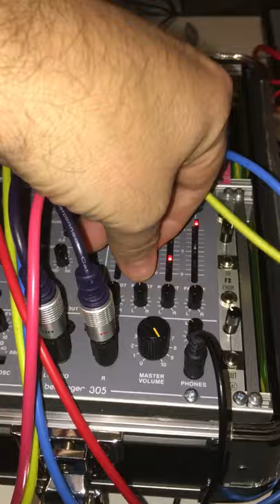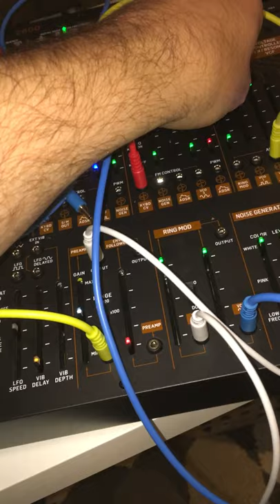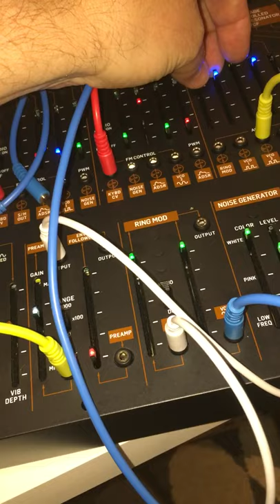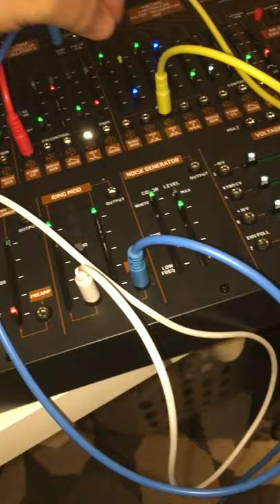Mon Onclé - Live Modular Techno is S**t (bald cats arse mix)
Purely live modular electronic nonsense using a fisher price set up and four spatulas